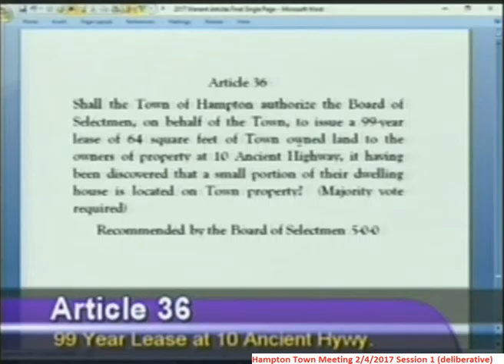TownMeeting 2/4/2017 Article 36 - 99-year lease